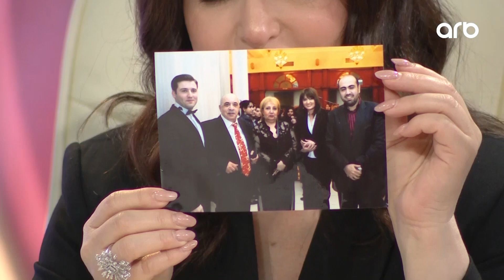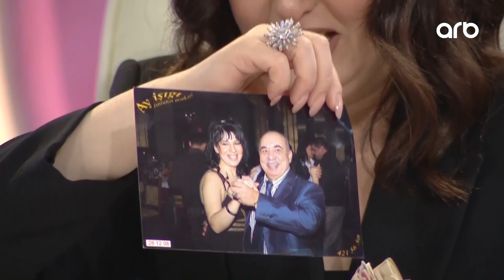Söhbət var | Dilarə Əliyeva Yaşar Nurinin rol dəftərini oxudu